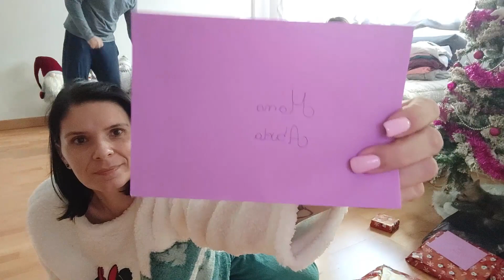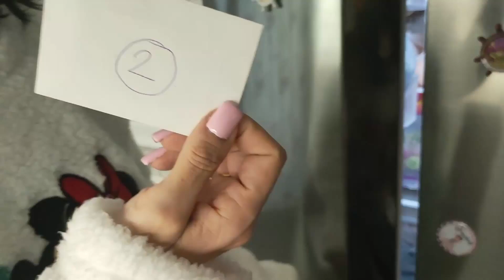VLOGMAS🎄Me traen los REYES MAGOS un regalo muy ESPERADO/Abrimos los REGALOS/Quedamos a comer ROSCON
VLOGMAS🎄Navidad 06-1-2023 "Nuestra vida diaria" 💞

Somos Sonia, Javi, Natalia, Daniela y Nanito; En este canal puedes seguir nuestro día a día.💞

Cortador de nueces y castañas

Plantillas para sombra de ojos

Plantillas arreglar uñas

Lampara uñas UV

Torno profesional

Manta para silla

Silla de escritorio blanca

Parchis Gorjuss

Funda nordica 105

Moldes para galletas de Navidad

Funda nórdica 150

Molde magdalenas juego de dos moldes

Alisado brasileño

Kativa mascarilla

Kativa champú ayuda a que se mantenga el liso

Placas de café

Silla de escritorio

Canon selphy 1300 blanca

Canon selphy 1300 negra

Cartuchos con papel canon selphy

-IMPORTANTE!!

 ♡ Me gusta mucho que me dejéis comentarios diciéndome que os a parecido el video, para así saber que tipo de videos os gustan más, y que me sigas por las redes sociales y así no os perdáis nada de lo que subo..